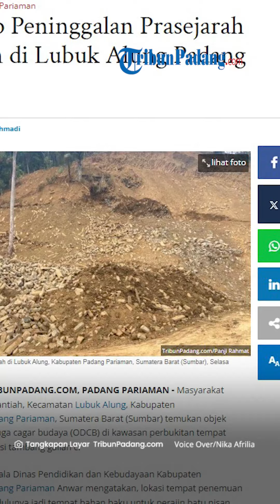Peninggalan Prasejarah atau Fenomena Geologi? Bebatuan yang Ditemukan di Padang Pariaman Belum Jelas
TRIBUN-VIDEO.COM - Masyarakat Surantiah, Lubuk Alung, Padang Pariaman, Sumatera Barat (Sumbar) baru-baru ini menemukan batuan objek diduga cagar budaya (ODCB) mirip peninggalan prasejarah.

ODCB ini berbentuk batuan yang terletak di bukit mejan

Batuan itu serin diambil masyarakat untuk membuat batu nisan

Wali Nagari Lubuk Alung, Landi Effendi, mengatakan, penemuan ini pertama kali terungkap oleh warga setempat, Rabu (4/10/2023).

Melihat penemuan itu, warga melaporkannya pada pihak nagari dan pemerintah daerah.

Berdasarkan dari temuan itu, batuan itu direkam lalu berkoordinasi dengan FORKOM TACB Sumbar untuk mendapat pendapat dari sudut pandang cagar budaya.

Landi mengatakan, video itu mendapat sejumlah tanggapan dari ahli cagar budaya, bahwa itu menyerupai situs gunung Padang di Jawa Barat.

Hanya saja itu baru sebatas spekulasi dari rekaman video, sampai akhirnya tim TACB turun ke lokasi, Kamis (5/10/2023).

Dugaan awalnya batuan itu terbentuk oleh alam (fenomena geologi).

Kendati demikian, Landi berharap penemuan ini bisa segera ditindaklanjuti oleh pihak terkait, mengingat lokasi tersebut merupakan tempat pertambangan galian c.

Menurutnya jika memang penemuan itu peninggalan prasejarah atau fenomena geologi, bisa dilakukan perawatan oleh pihak terkait.